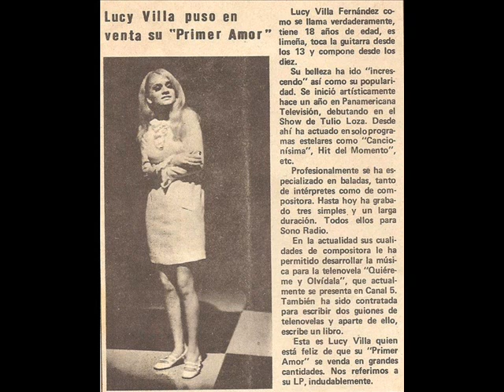Lucy Villa - Aprénderas A Ser Un Hombre